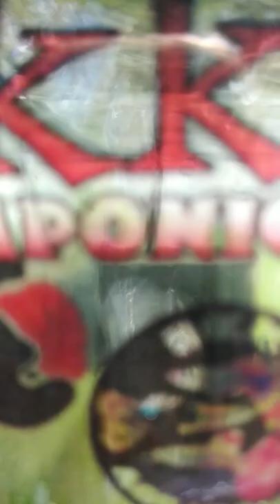Hiback ryukin goldfish#goldfishtanksetup